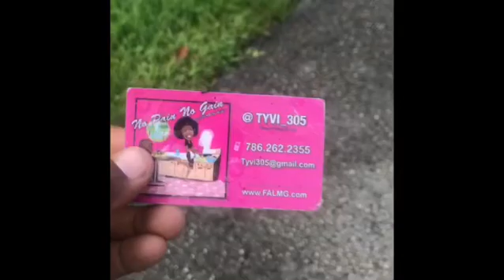Raybo supporting tyvi_305 no pain no gain merch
Raybo supporting tyvi305 No pain no gain !!!on all streaming platforms

applemusic